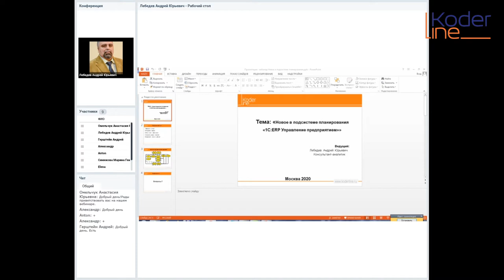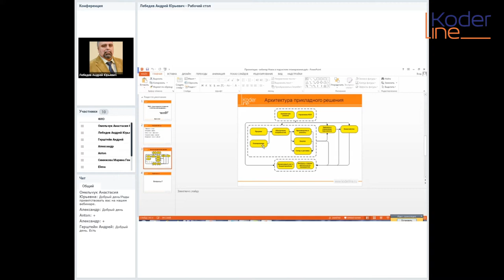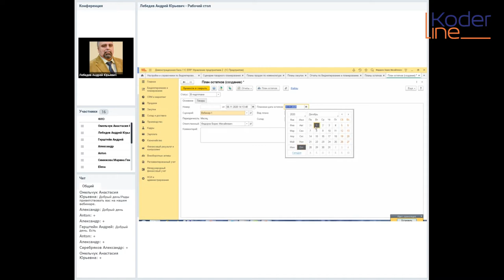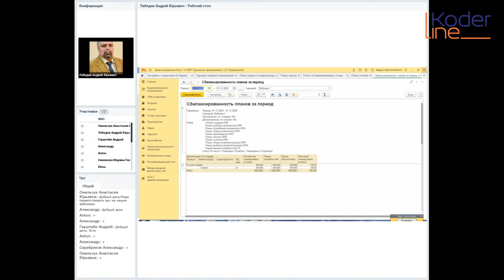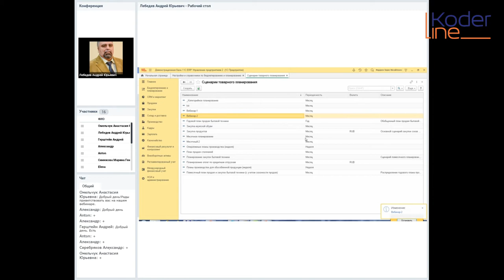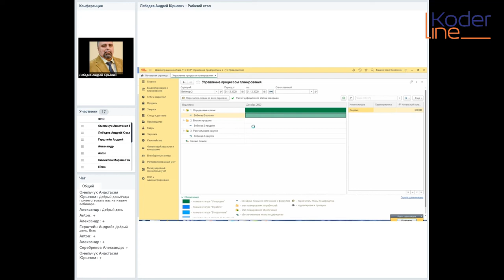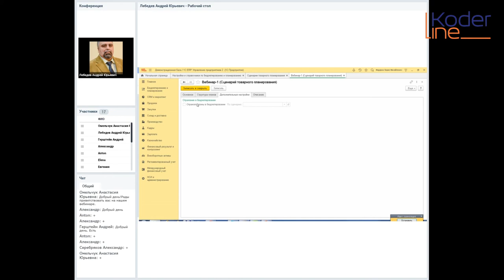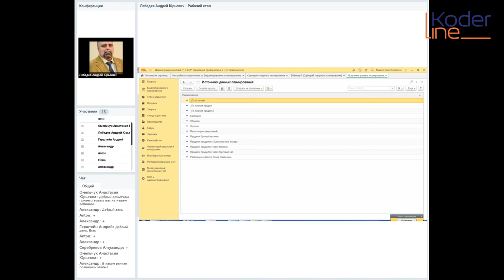Вебинар «Новое в подсистеме планирования 1С:ERP Управление предприятием»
Компания «Кодерлайн» провела вебинар «Новое в подсистеме планирования 1С:ERP Управление предприятием»

Целевая аудитория
специалисты службы логистики, закупок, сотрудники, отвечающие за планирование и прогнозирование.

Описание
В рамках вебинара будут рассмотрены изменения в подсистеме планирования, появившиеся в версии 2.5. На примерах будут показан порядок использования новых функций программы и возможности, которые они дают.

Программа
1.Назначение подсистемы.
2.Интерфейсные изменения.
3.Планы остатков – как использовать.
4.Корректировки плановых потребностей.
5.Управление процессом планирования.